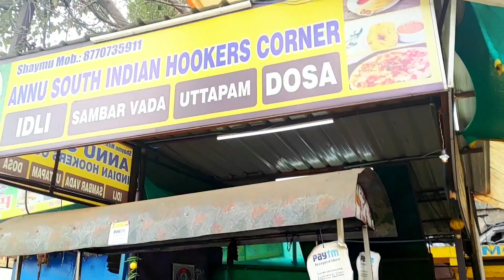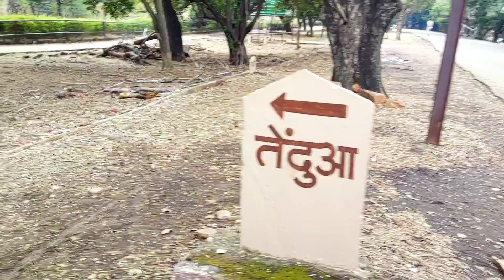Vanvihar BHOPAL VLOG🦁❤ | A Day in Life ❤❤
Its a short vlog but I Hope ki aapko Vlog pasand aayega ...❤❤